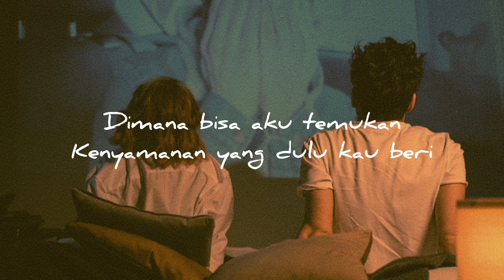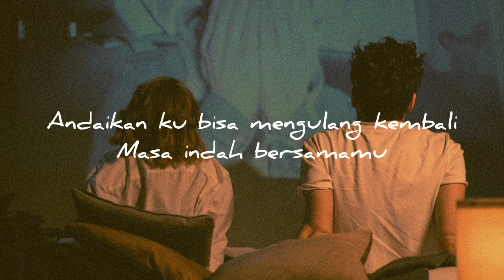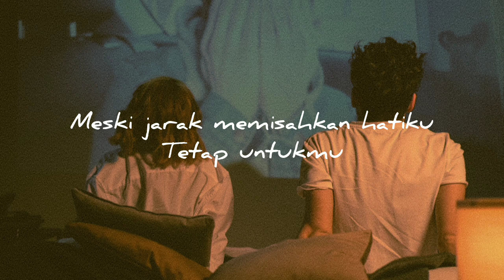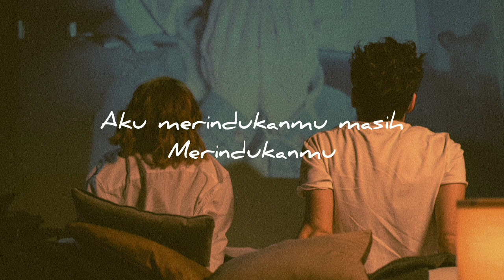Tetap Untukmu - Anneth (official lyrics)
Tetap Untukmu - Anneth (official lyrics) Cover by Tira, Syafril

Artis      : Anneth
Cover      : Tira & Syafril

░▒▓ ~ LIRIK :

RingkasanLirikDengarkanVideo
Dimana bisa aku temukan
Kenyamanan rindu engkau beri
Andai kan kau tau disini ku rindu
Akan semua kenangan kita
Kuharap disana kau bahagia
Ku harap kamu tak lupakanku
Andaikan ku bisa mengulang kembali
Masa indah bersamamu
Aku merindukanmu masih merindukanmu
Meski kini tlah jauh hatiku tetap untukmu
Aku rindu perhatianmu ketulusan dalam hatimu
Meski jarak memisahkan hatiku tetap untukmu
Masa indah bersamamu
Aku merindukanmu
Masih merindukanmu
Meski kini tlah jauh
Hatiku tetap untukmu
Aku rindu perhatianmu
Ketulusan dalam hatimu
Meski jarak memisahkan
Hatiku tetap untukmu
Meski kau kini jauh
Disaat tiada pembeda
Hatiku tetap slalu terbuka
Slalu untukmu untukmu
Aku merindukanmu
Masih merindukanmu
Hatiku tetap untukmu
Aku rindu perhatianmu (aku rindu)
Ketulusan dalam hatimu (perhatianmu)
Meski jarak memisahkan
Hatiku tetap untukmu (hatiku tetap untukmu)
Aku rindu perhatianmu (heye)
Ketulusan dalam hatimu (heye)
Meski jarak memisahkan
Meski jarak memisahkan
Hatiku tetap untukmu

We do not intend to infringe any artis's or label's copyrights.